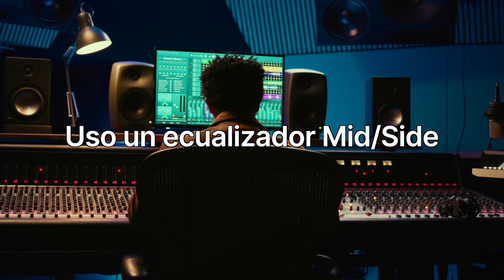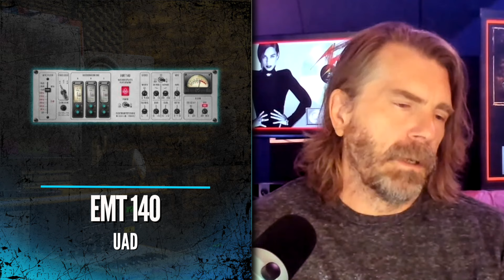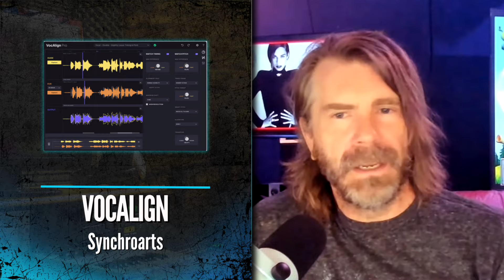Mezcla Voces como un PRO | Ken Lewis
En esta entrevista, Ken Lewis, quien ha trabajado con leyendas como Bruno Mars y Alicia Keys, revela sus técnicas para mezclar voces. Aprende cómo crea el sonido de algunos de los mayores éxitos actuales, desde efectos vocales hasta perfeccionar las frecuencias graves. Esta conversación está llena de ideas que podrían cambiar tu enfoque de la mezcla

Te dejo una guía gratuita para ecualizar voces en tu mezcla
Descargala ⬇️